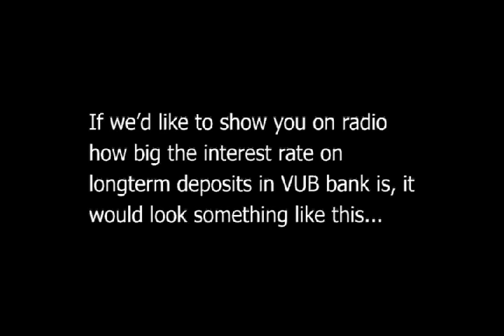VUB bank - Longterm deposit - Tarzan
a radio ad with English subtitles